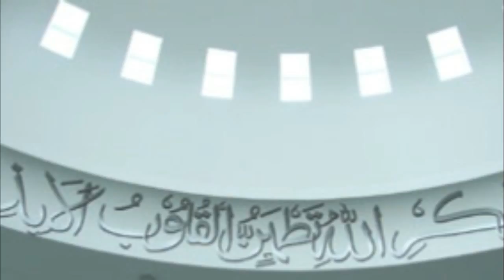Biz Kabi Seva Olmas Sizlarni Hechkim | Xayrulla Hamidov